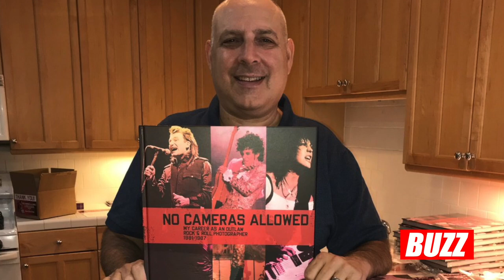Julian David Stone NO CAMERAS ALLOWED My Career as as Outlaw Rock & Roll Photographer